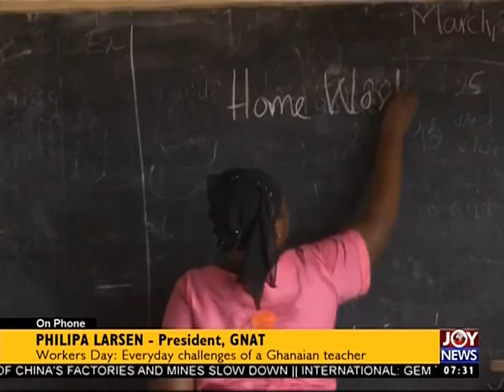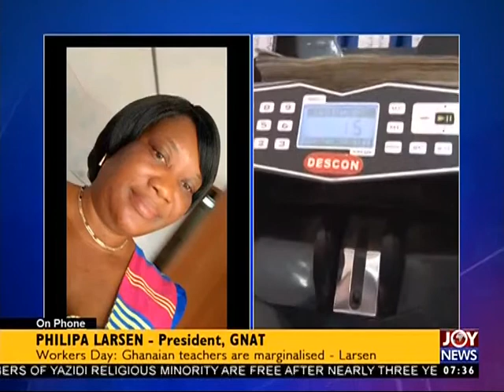Workers Day; Ghanaian teachers are marginalized - AM Show on Joy News (1-5-17)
Workers Day; Ghanaian teachers are marginalized.